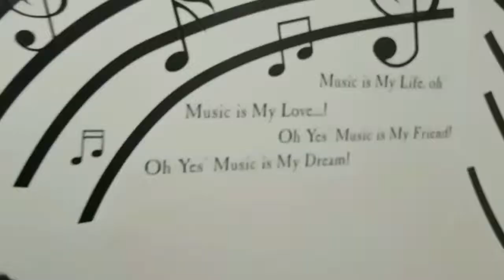KOPI DANGDUT (Cover) - Fahmi Shahab - She's Inside Us ft. Anggy KDI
About us:
Hard'Coustic Core Band.
Like to cover songs.
Makassar, South Sulawesi, Indonesia.

Vocalist: Dil-dil _ IG@dildilabdullah
Guitarist: Aii'y _ IG@aiiy_ps
Bassist: Abe' _ IG@muhakbarfaizal

Keep Rawk, Guys \m/